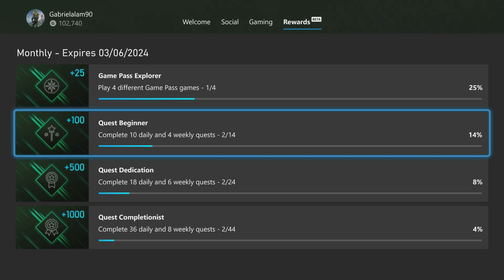Lil Gator Game Spider-Gator Achievement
Lil Gator Game Spider-Gator Achievement Part 19
00:55  Spider-Gator 20G
Swing with the Sticky Hand 5 times without touching the ground.